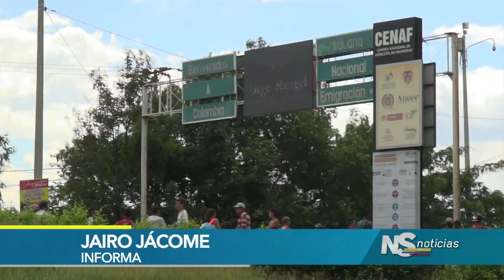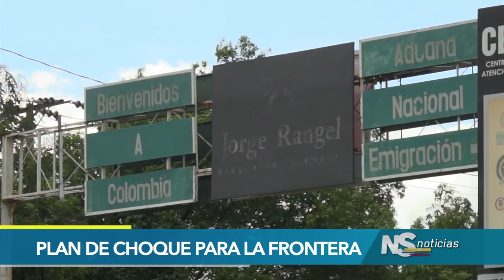Plan de choque para la frontera